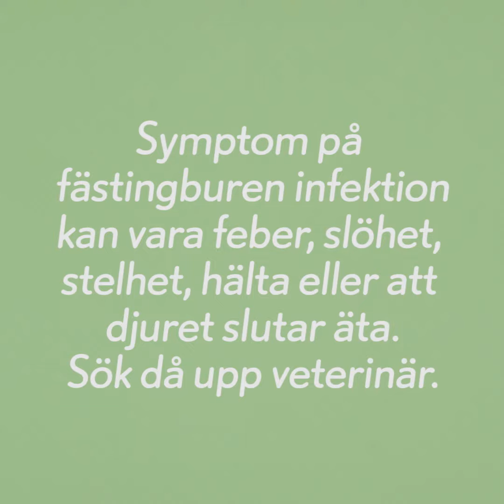Apoteket visar hur: Ta bort fästingar på djur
Apoteket visar hur du tar bort fästingar på djur.